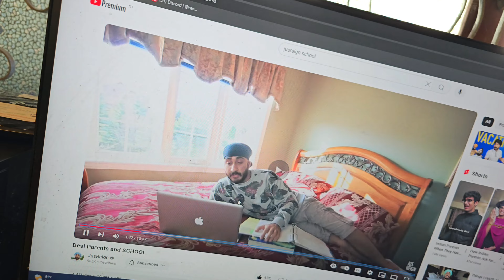Tommy Won't Do His Homework (EP.1)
frank is funny

bruh why u reading dis